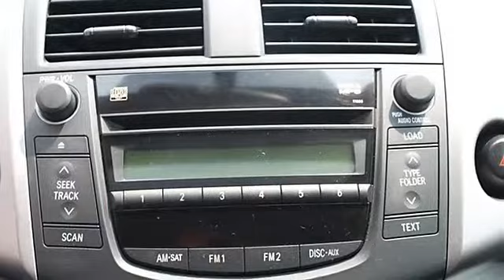2008 Toyota RAV4 - Classic Dealer Group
For Sale: 2008 Toyota RAV4
VIN: JTMZK32VX85022484
Engine: Gas V6 3.5L/216
Drivetrain: FWD
Transmission: Automatic
Mileage: 41,623
Color: Flint Mica (exterior) Dark Charcoal (interior)

Features:
2008 Toyota RAV4 Sport Utility.